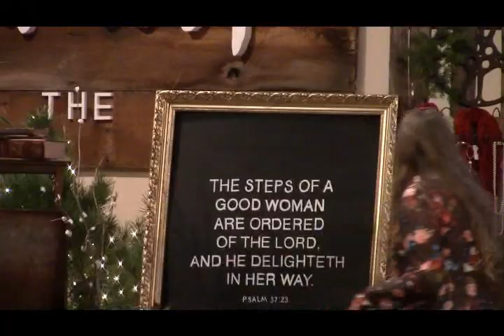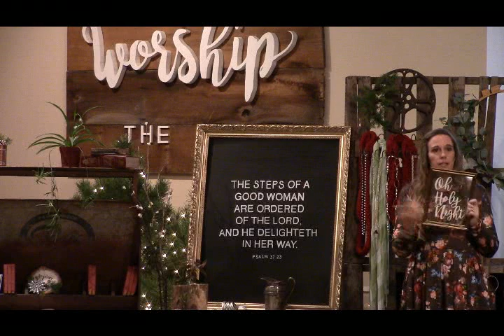2018 Women's Christmas Luncheon at Glory Baptist Church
Melinda Nelson was the featured speaker for the 2018 Women's Christmas Luncheon at Glory Baptist Church.  Her topic was "Trash to Treasure" - which speaks both about the things of this world as well as our spiritual state.  Melinda talks about some of her decorating idea for the first 27 minutes and then moves on to some spiritual parallels (in case you want to jump to that part).  Thank you to the nearly 200 women who came out to this fabulous event!